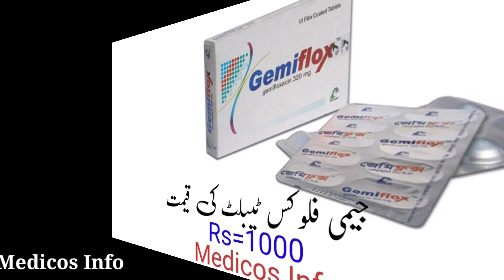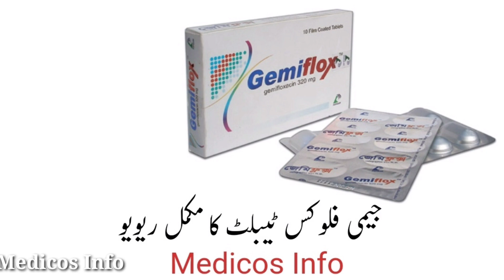Gemifloxacin 320 | Gemifloxacin Tablet | Uses, Dose, Side effect | Gemiflox tablet uses in urdu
Gemiflox tablet uses in bacterial infection Nose, throat ear, UTI infection, lung infection, gonorrhea. Gemiflox tablet uses benefit side effects and composition Gemifloxacin in Urdu